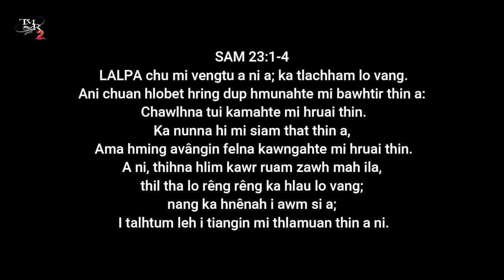Mizo Movie Recap | BTTH Part 48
traditional_movie_recap 2